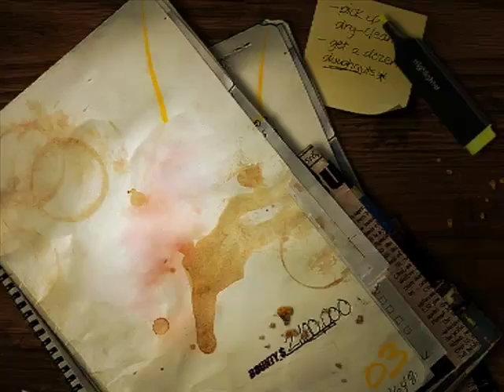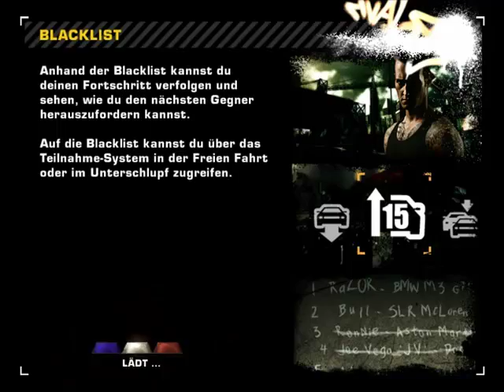Need For Speed Most wanted [GERMAN] [37]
POLIZEI D: